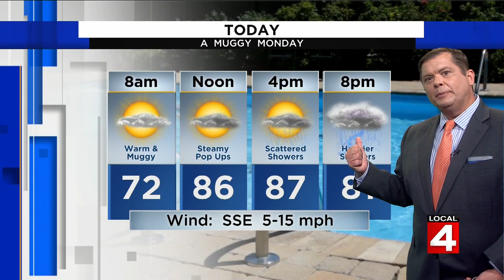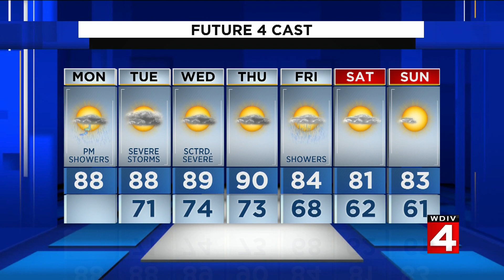Metro Detroit weather forecast for August 9, 2021 -- 7 a.m. Update